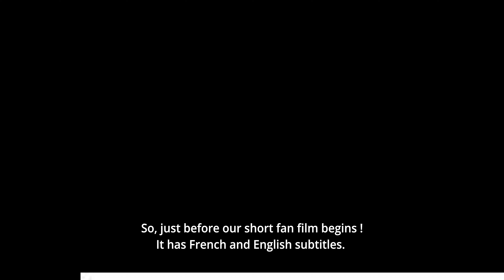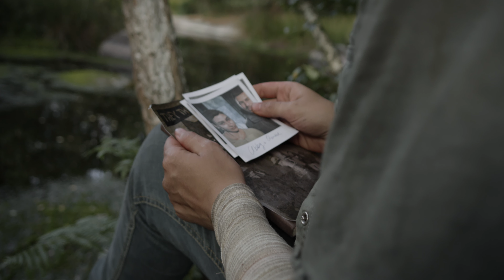Court-métrage THE LAST OF US - Echo of the owl (ft SandraMillrr, short film 2024)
We put The Last Of Us 3 but it's for the YouTube algorithm, you understand?

We waiting The Last Of Us 3

Nous avons réalisé une fan fiction inspirée de l'univers de The last of us avec Sandra Miller.

On espère que l'ambiance vous plaira, tout a été fait par nous trois (équipe ultra réduite).

On remercie Captain Mogo ;)